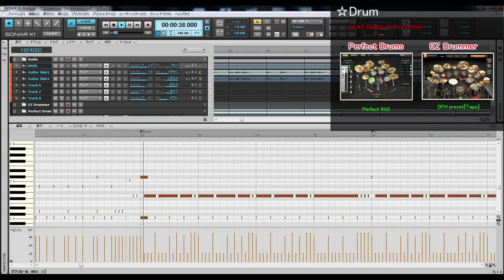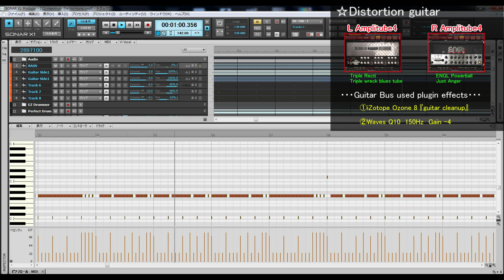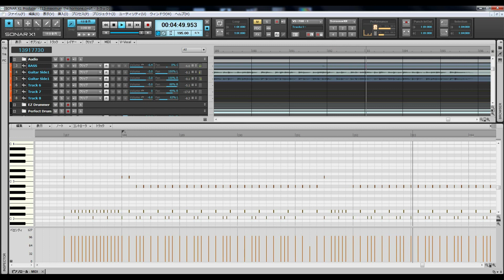マキシマム ザ ホルモン - maximum the hormone cover off vocal